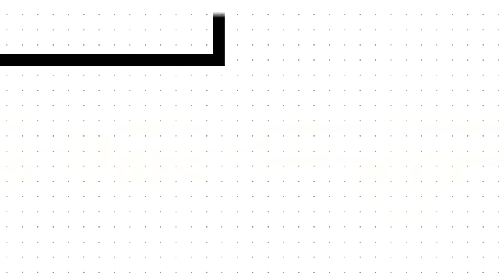5 Mantras of Great UX Writing - Designed Today Ep. 34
Madison Stephens is one of the more talented and unique individuals I've ever met in my life. As you get to know her through this interview, you'll probably think to yourself, "What hasn't she done?" On the peak of a mountain of experiences, she has also carved out a place for herself as the "SME" for Content/UX Writing. On the show today, Madison shares what she has coined, the "5 Mantras" of UX writing. Yeah!

Many UX designers often shy away from doing too much writing in their design. After all, we are designers, right? Wrong! Lorem Ipsum is only going to get you so far in conveying the message of your unique design experiences. Language and communication are pivotal to any successful design. If you think you can run away from it your entire career, you're in for a wake-up call, my friends. The good news is you can improve. Get it right here, today, practice with Madison's 5 mantras!